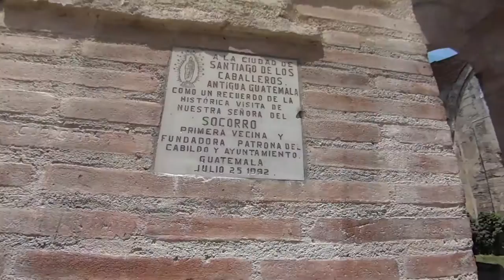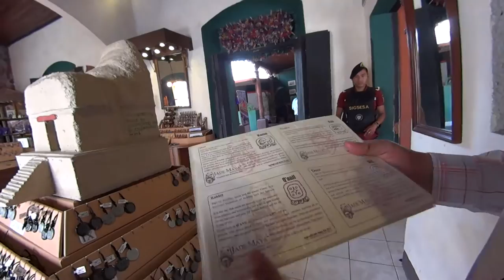The Spiritual Playboy - Episode 42: Wandering the ruins of Antigua, Guatemala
In this episode - Frank Mondeose arrives in Guatemala for SSSEX training, but first, he explores the sights and sounds of Antigua...

Edited by:
IN-NO-V8